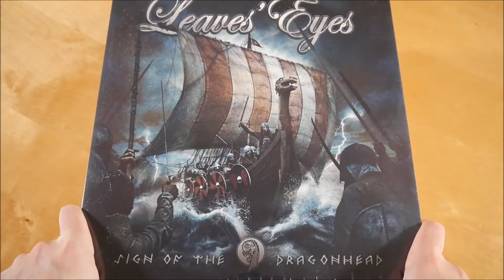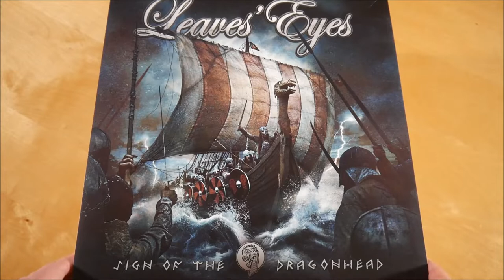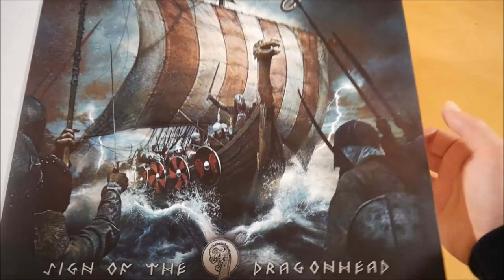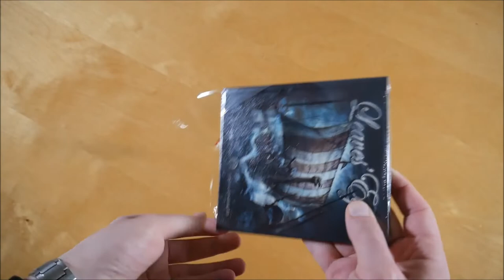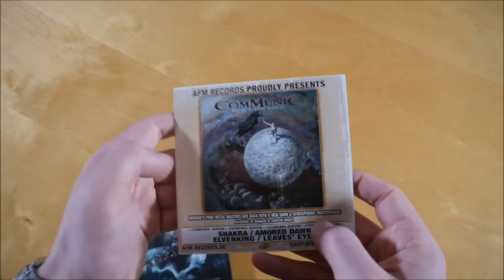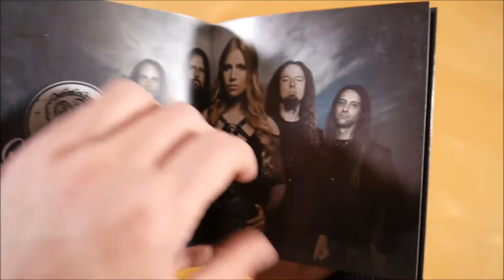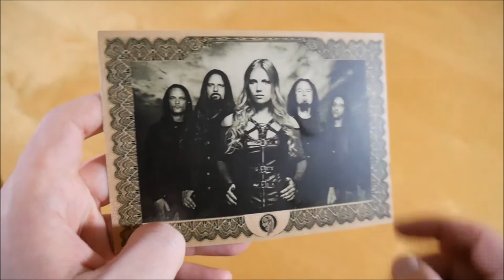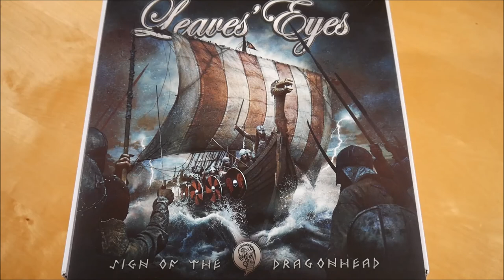Leaves Eyes - Sign Of The Dragonhead Box Unboxing German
In diesem Video zeige ich euch die Sign Of The Dragonhead Box von Leaves Eyes.
► Hier könnt ihr das Album kaufen:
Weitere Musik von Leaves Eyes

► ALBUM INFOS
Leaves Eyes - Sign Of The Dragonhead
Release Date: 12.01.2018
Kaufpreis: 45,90 €

Die Sign Of The Dragonhead Box ist auf 1.000 Stück limitiert.

Sign Of The Dragonhead Box Inhalt:
- Album
- Album Instrumentals
- Signiertes Segeltuch
- Wikinger Schild
- Zertifikat

Sign Of The Dragonhead Tracklist:
01. Sign Of The Dragonhead
02. Across The Sea
03. Like A Mountain
04. Jomsborg
05. Völva
06. Riders On The Wind
07. Fairer Than The Sun
08. Shadows In The Night
09. Rulers Of Wind And Waves
10. Fires In The North
11. Waves Of Euphoria
12. Beowulf
13. Winter Nights

Sign Of The Dragonhead Info:
Das Album von Leaves Eyes erschien am 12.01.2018 über AFM Records.